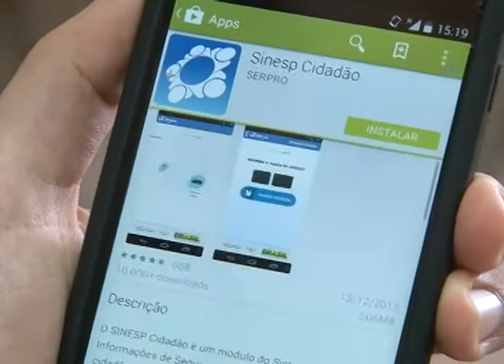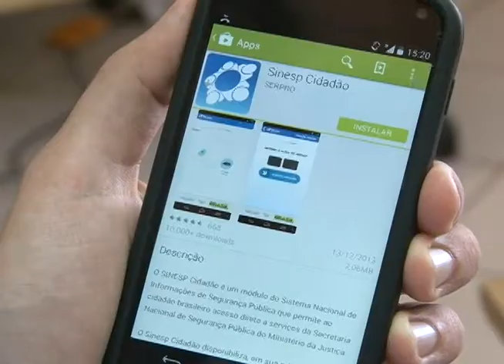Itajaí - Aplicativo promete ajudar usuários na hora de comprar um carro usado